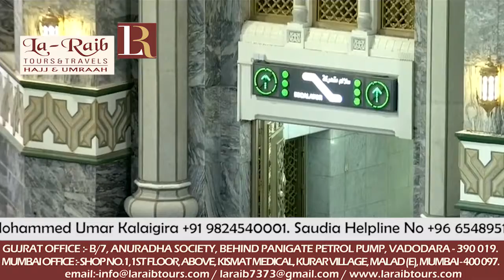17th Ramadan 1439 Makkah 'Isha Adhaan Sheikh Sami Raees